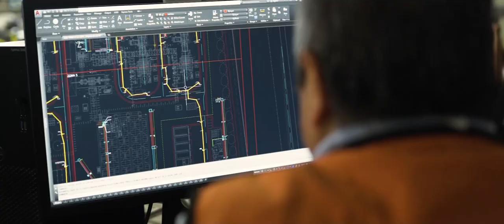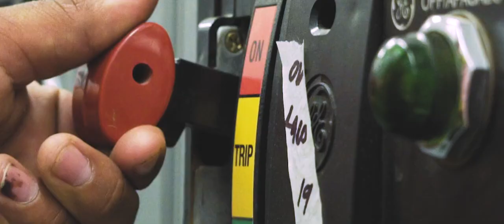Asumiendo retos de construcción Central Eléctrica Norte III